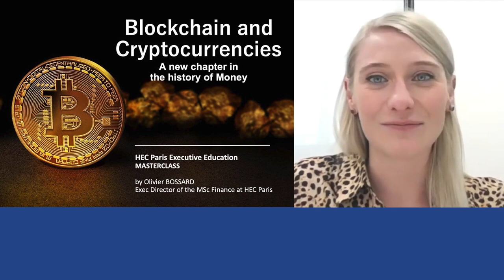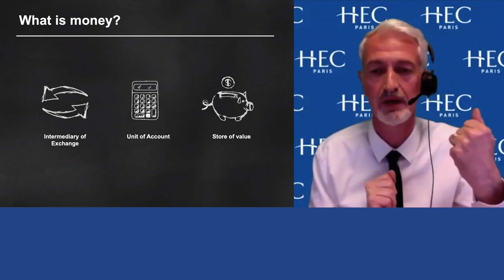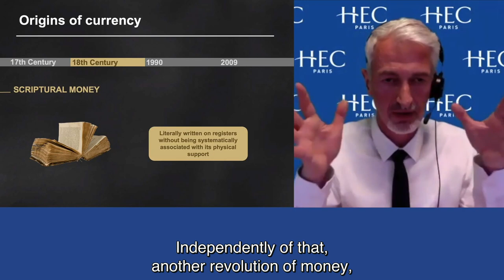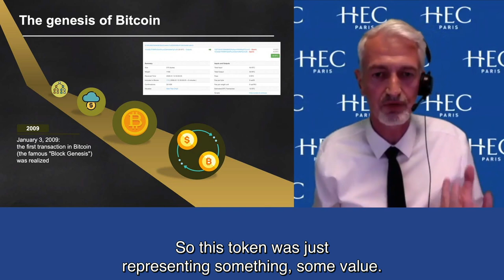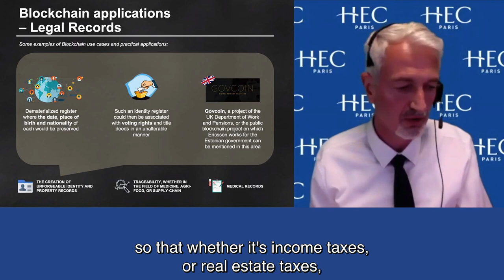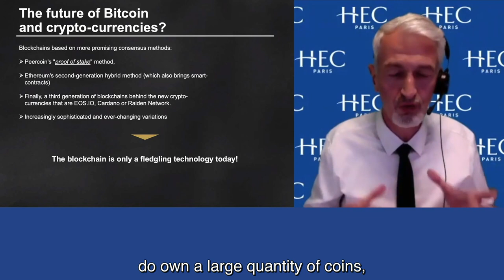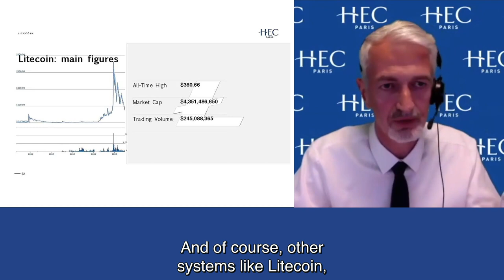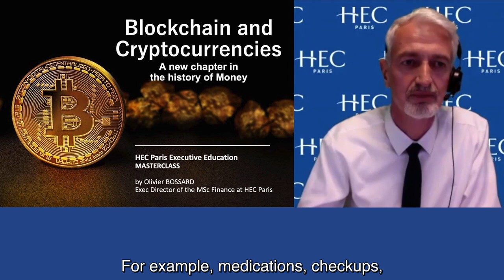Blockchain & Cryptocurrencies, A New Chapter in the History of Money. Masterclass by Olivier Bossard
In this masterclass, Professor Olivier Bossard (Professor of Finance & Executive Director of the MSc Finance at HEC Paris) will drive you through this fascinating journey of the history of money, explain in simple words the intriguing blockchain technology, and explore with you its fascinating applications in various industries. Fasten your seat belt!

The history of money throughout the centuries has been paved with innovations, from the first paleo-currencies 3000 BC and the first gold coins 600 BC, we moved to fiduciary currency in the 10th century, scriptural money and eventually electronic money in the 20th century.

In 2013, with the emergence of a new revolutionary technology, the Blockchain, we then moved to a completely new chapter of the history of money, about to be decentralized and dissociated of any central control body.

The Bitcoin is the first application of this disruptive technology, although likely to be doomed to fail because of its lack of scalability and low adoption rate. New cryptocurrencies are emerging everyday, with various degrees of success, and accompanied by insane speculation.

However, beyond the hype and the speculation, the blockchain technology is about to disrupt many areas of our modern world, way beyond finance and crypto-currencies, with applications in medical information, legal records and supply-chain to name a few areas of application.